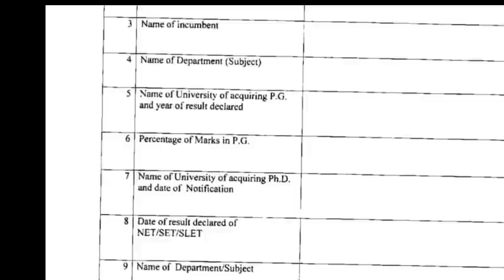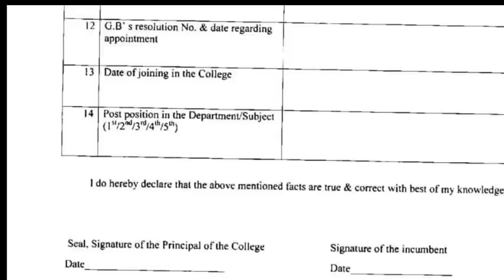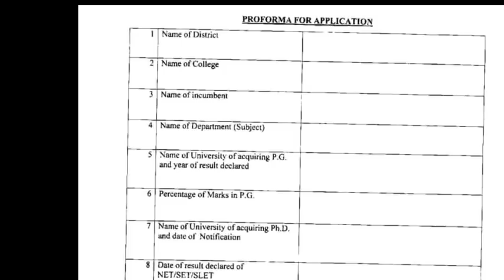VentureSchoolsLatestNews TetGoodNews 2ndPhaseVentureSchoolsNews চাকৰি_সকলোৱে_পাব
GoodNews VentureSchoolsLatestNews TetGoodNews 2ndPhaseVentureSchoolsNews চাকৰি_সকলোৱে_পাব
BigBreakingNewsForVentureSchools&AssamTet প্ৰাদেশীকৰণৰ_পুনৰ_তালিকা_যুগুত HighschoolsTet